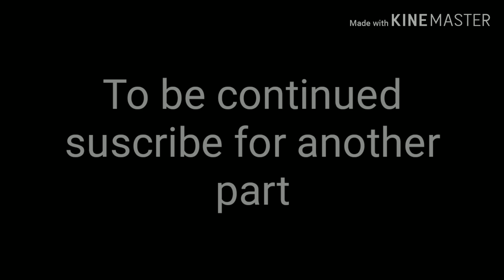The knockdown reloaded new nepali short action movie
After a long time we did it..
The knock down reloaded...series
Our crews member worked hard with their own character..
We re' gonna make lots of video...relating to the fight concept with different story..
So thank to every one.. who supported me...
To move me ahead...and i hope you guys like the video. Thank you.. catch you in another interesting action video of knockdown series